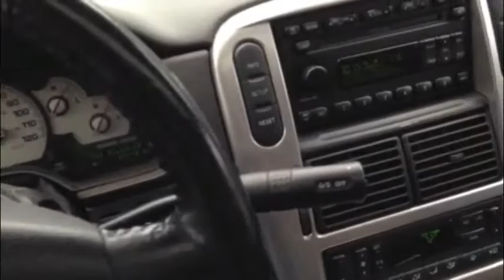chicago flooding...again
got about 6 inches of rain in a couple hours. i was driving in the heart of the early morning storm. in april we had one day where it rained more than the total rainfall record for the month of april in a couple hours. oh, and what is it about bad weather that brings all the shitty drivers out?